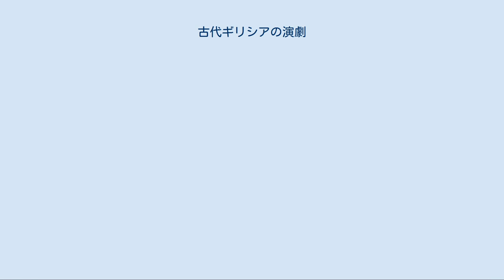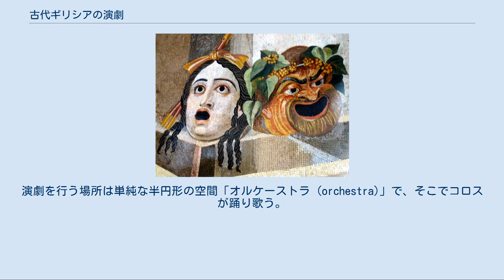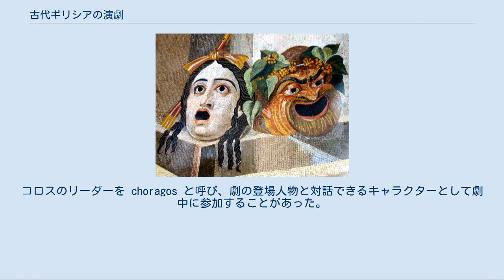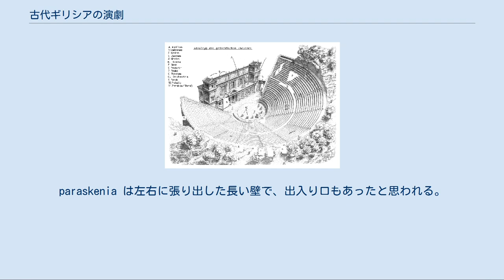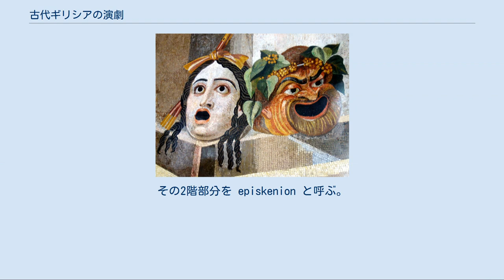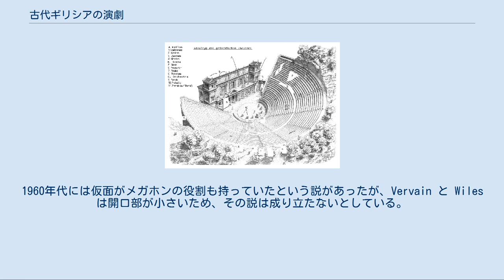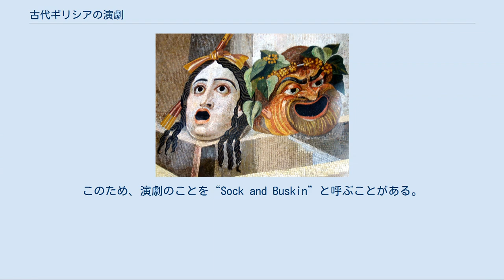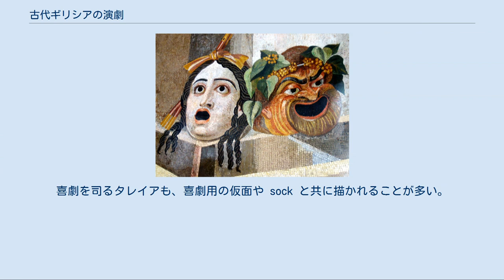古代ギリシアの演劇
ヘレニズム期の劇場（エピダウロス） 古代ギリシアの演劇（こだいギリシアのえんげき）または古代ギリシア劇（こだいギリシアげき）は、紀元前550年ごろから紀元前220年ごろの古代ギリシアで花開いた演劇文化である。
 都市国家アテナイは当時の文化、政治、軍事の中心地であり、そこでディオニューソス神の祭りであるディオニューシア祭の一部として演劇を上演することが制度化された。
そこで生まれたのが、悲劇（紀元前6世紀末）、喜劇（紀元前486年）、サテュロス劇という3つの戯曲のジャンルである。
文化的一体感を醸しだすため、アテナイは植民地や同盟国にこの祭りを積極的に広めた。
西洋の演劇はアテナイに発祥し、その戯曲は西洋文明全体に大きな影響を与え続けた。
 ギリシア悲劇を意味する "tragedy" という単語はギリシア語の τραγῳδία (tragoidia) に由来し、これは2つの単語 τράγος (tragos, 「ヤギ」) と ᾠδή (ode, 「歌」) を組み合わせたかばん語である。
また、後者の単語は ἀείδειν (aeidein, 「歌う」) から派生した単語である。
この語源は、古代のディオニューソス信仰の慣習との関係を暗に示しているともされる。
しかし、その儀礼が悲劇や喜劇の成立にどう関わっているかはよく分かっていない。
 ギリシア悲劇は、紀元前532年の数年前にアテナイで生まれたとされており、テスピスが最古の劇作家として記録されている。
テスピスはアテナイ初の演劇コンテストの優勝者であり、アッティカとその周辺で主に地方のディオニューシア祭で合唱されるディテュランボスの exarchon（リーダー）だった。
テスピスの時代にはディテュランボスはその信仰的起源からかなり発展し、かけ離れたものになっていた。
英雄叙事詩、ドーリア風の合唱抒情詩、詩人アリオンの革新といったものに影響を受け、物語的あるいはバラッド的ジャンルになっていた。
テスピスはディテュランボスから悲劇への転換の最後の一押しをしたと思われる。
それは、物語を全て合唱で歌うのではなく、一人の人物を追加してその人物が自ら台詞をしゃべるようにしたものだった。
このためテスピスはよく「悲劇の父」と呼ばれるが、その信憑性には疑問が呈されており、ギリシア悲劇の作者を年代順に並べたときに16番目とされることもある。
例えば政治家のソロンは、登場人物が自らの声で話す詩を書いたと言われており、ホメーロスの叙事詩を暗唱するラプソドスは紀元前534年より以前には祭りでよく見られた。
従って、テスピスの戯曲の進歩についての寄与は不明瞭としか言えないが、彼の名は役者全般を指す "thespian" という単語に残っている。
 戯曲的な公演がアテナイ人にとって重要だったことは、都市のディオニューシア祭にて悲劇の競技会が行われたことからも明らかである。
クレイステネスがその少し前に定めたアッティカの部族の結束を強めるという意味もあったとされている。
祭りでの悲劇のコンテストは紀元前508年ごろから制度化された。
紀元前6世紀の悲劇の脚本は現存していないが、テスピスの3人のライバルの名（Choerilus、プラティナス、プリュニコス）はわかっている。
彼らはそれぞれギリシア悲劇の発展に何らかの形で貢献している。
 プリュニコスについては若干わかっていることがある。
彼は紀元前511年から紀元前508年の間に初めてコンテストで優勝した。
彼は、「ダナオスの娘たち」、「フェニキア人女性」、「アルケースティス」といった全盛期にも多用されたテーマの悲劇を生み出した。
彼は史実を詩の主題とした最初の詩人でもある。
紀元前493年から492年の作品「ミレトゥスの陥落」はペルシャ人に征服された後のミレトゥスの町の運命を記したものである（前年までイオニアの反乱が起きていた）。
ヘロドトスは「アテナイの人々はミレトゥスの出来事に深い悲しみを抱いていた。特にプリュニコスの「ミレトゥスの陥落」と題した演劇が上演されると、劇場全体に泣き声が充満した。
彼らはプリュニコスがあの大災厄を思い出させたとして千ドラクマの罰金を科し、その演劇を永久に上演禁止とした」と記している。
また、プリュニコスは演劇に女性のキャラクターを初めて登場させたと言われている（演じたのは男性）。
 ヘレニズム時代になるまで、悲劇はディオニューソスに捧げられる形で書かれ、一度だけ上演された。
そのため...